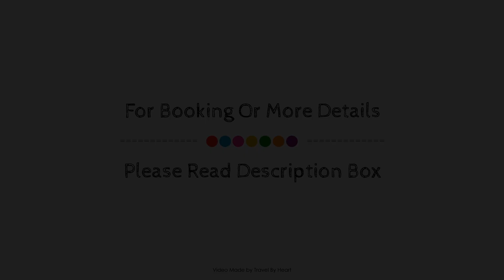BARCELÓ FUERTEVENTURA ROYAL LEVEL, Fuerteventura, Spain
About Property:
Hotel Barcelo Castillo Club Premium is perfectly located for both business and leisure guests in Fuerteventura. The hotel offers a wide range of amenities and perks to ensure you have a great time. To be found at the hotel are free Wi-Fi in all rooms, Wi-Fi in public areas, family room, car hire, restaurant. Some of the well-appointed guestrooms feature television LCD/plasma screen, internet access – wireless (complimentary), whirlpool bathtub, air conditioning, balcony/terrace. Take a break from a long day and make use of fitness center, sauna, hot spring bath, golf course (within 3 km), outdoor pool. Hotel Barcelo Castillo Club Premium is an excellent choice from which to explore Fuerteventura or to simply relax and rejuvenate.
Searching For
1. BARCELÓ FUERTEVENTURA ROYAL LEVEL - Fuerteventura
2. BARCELÓ FUERTEVENTURA ROYAL LEVEL - Fuerteventura Virtual Tour
3. BARCELÓ FUERTEVENTURA ROYAL LEVEL - Fuerteventura Rooms
4. BARCELÓ FUERTEVENTURA ROYAL LEVEL - Fuerteventura Amenities
5. BARCELÓ FUERTEVENTURA ROYAL LEVEL - Fuerteventura Videos
6. BARCELÓ FUERTEVENTURA ROYAL LEVEL - Fuerteventura Offers
7. BARCELÓ FUERTEVENTURA ROYAL LEVEL - Fuerteventura Deals
Audio Credit:
Track Title: Subway Dreams
Artist: Dan Henig